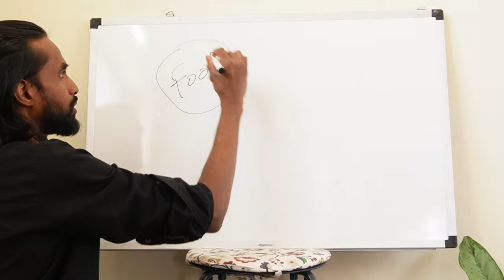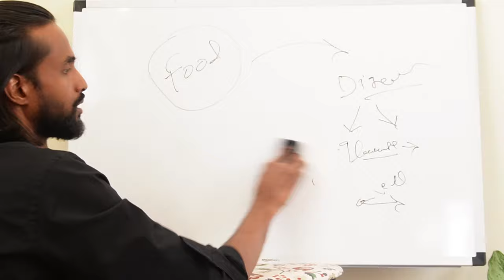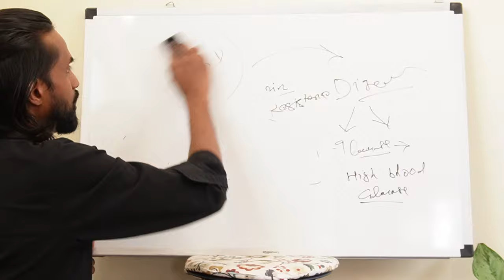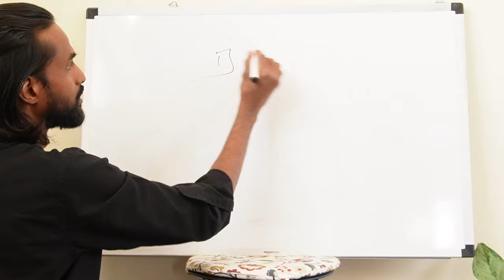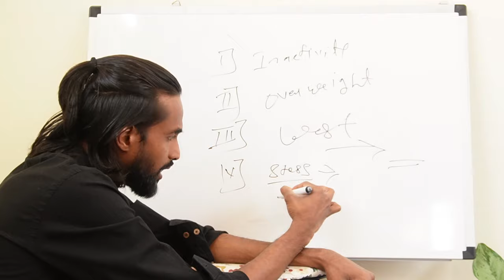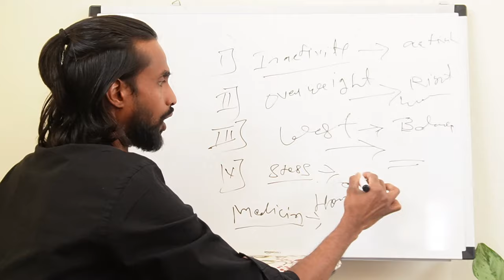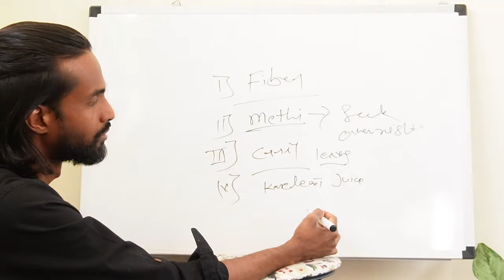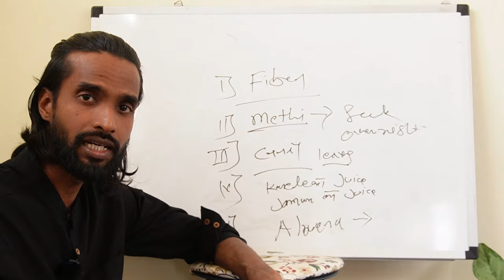Diabetes and Diet | The Best Foods to Control Blood Sugar | Yoga | Nutrition